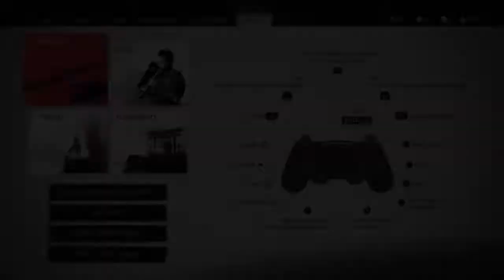Dogshin (Lethal+)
Curses only, stone stance only, no upgrades, no resolve (healing for sight), one technique (perfect parry), broken armor.